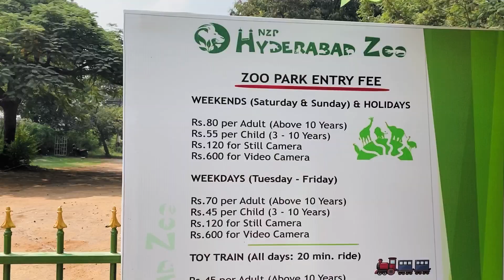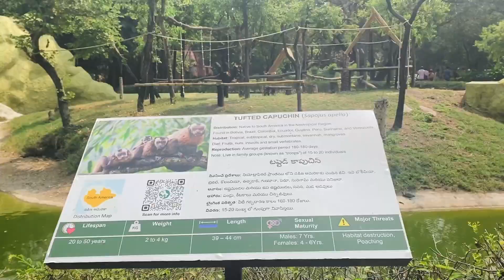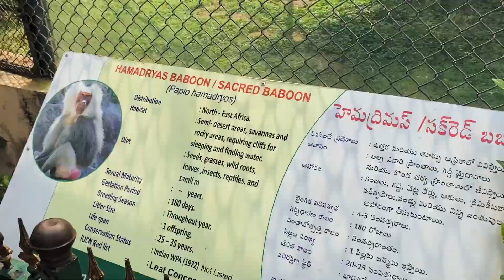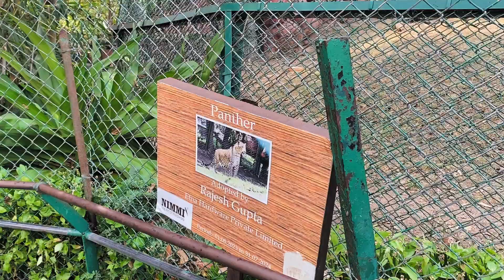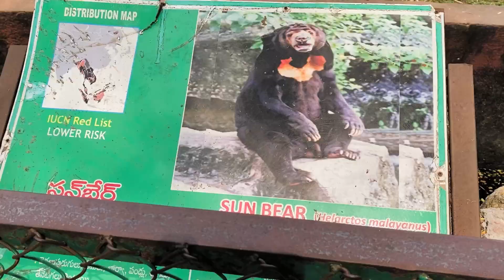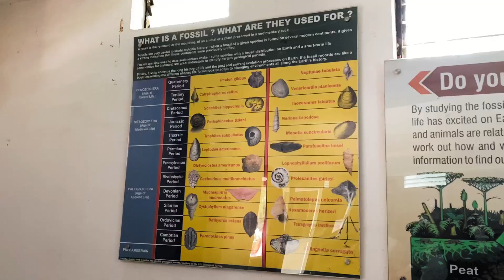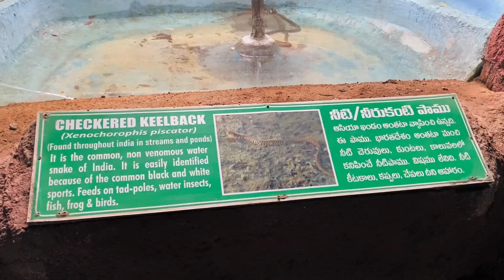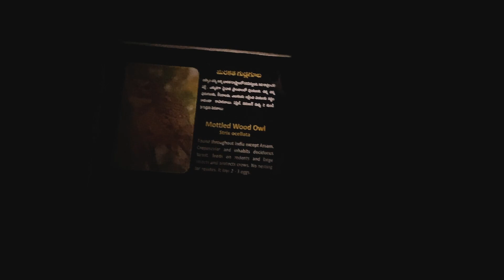NEHRU ZOOLOGICAL PARK 🐯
Nehru Zoological Park is a zoo located near Mir Alam Tank in Bahadurpura, Telangana, India.
It is one of the most visited destinations in Hyderabad.

🎥 Equipment :
Shot on - iPhone 11
Edited on - VN Video Editor

Show some love and do Share it across.